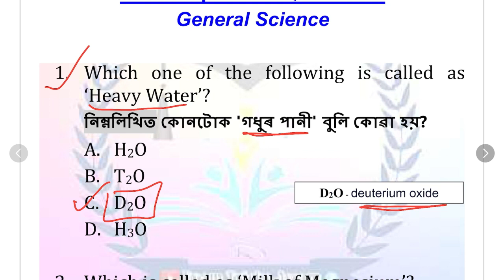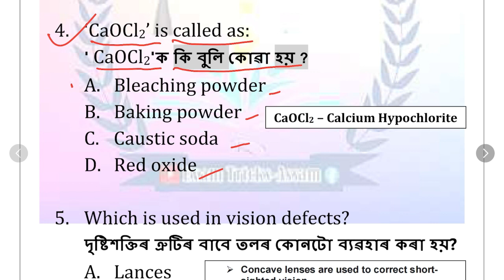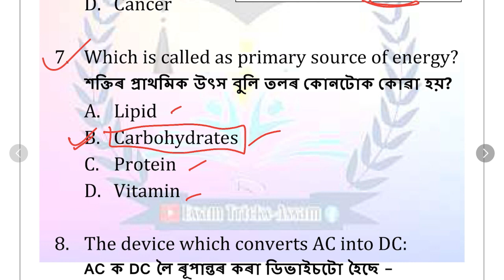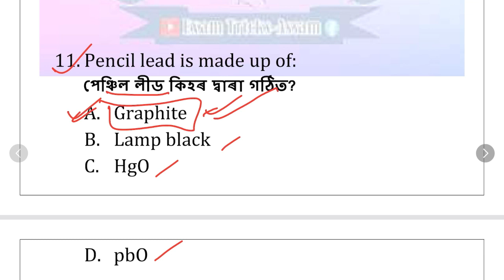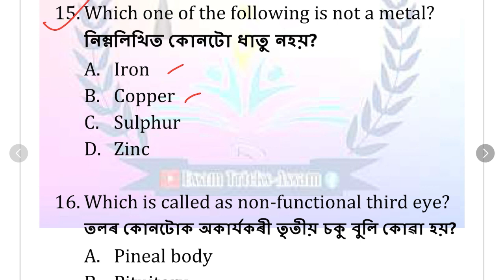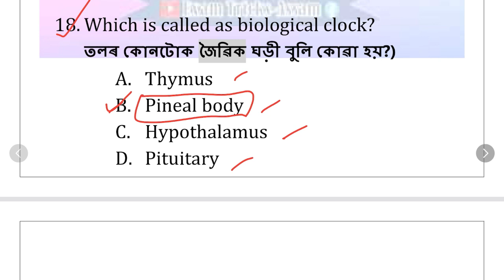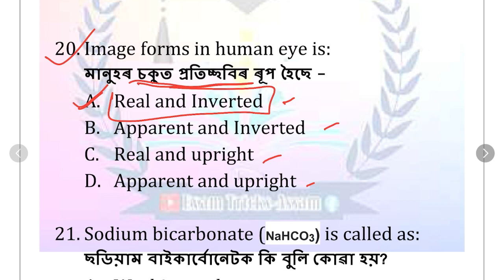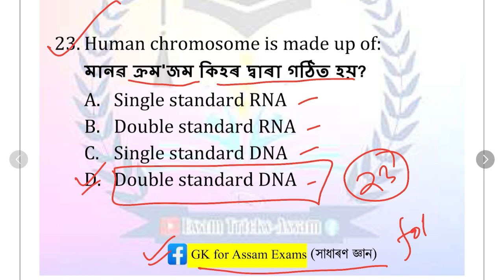D El Ed PET 2023 ত আহিবলগীয়া বিজ্ঞানৰ প্ৰশ্ন//Common Questions for D El Ed PET 2023//General Science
নমস্কাৰ,
আপোনাক আমাৰ ইউটিউব চেনেল  @examtricksassam  লৈ স্বাগতম জনাইছো । আজিৰ ভিডিঅ’টিত ডি এল এড পাঠ্যক্ৰমৰ প্ৰৱেশ পৰীক্ষাৰ বাবে বিজ্ঞানৰ প্ৰশ্ন আলোচনা কৰিছো ।

আমাৰ প্ৰকাশিত  ই-গ্ৰন্থ দুখনি অনলাইন পঢ়িবলৈ তলৰ লিংকটোত ক্লিক কৰকঃ

আমাৰ চেনেলৰ বিভিন্ন শিতানৰ ভিডিঅ’সমূহ চাবলৈ তলৰ লিংকসমূহত ক্লিক কৰকঃ

আমাৰ সামাজিক মাধ্য়মসমূহৰ সৈতে জড়িত হ’বলৈ তলৰ লিংকসমূহত ক্লিক কৰক…

Thanking You.
ধন্যবাদেৰে.
             Team
"Exam Tricks - Assam"​

scert

deled

scertdeled

deled previous questions

d el ed previous year question paper

d el ed previous questions 2019

d el ed previous questions 2020

d el ed previous questions 2021

d el ed previous questions 2022

d el ed previous year question paper 2019

d el ed previous year question paper 2020

d el ed previous year question paper 2021

d el ed previous year question paper 2022

d el common questions

d el ed model questions

scert del ed pet

scert d el ed pet 2023

d el ed important gk

important gk questions for d el ed pet 2023

history mcqs

politics mcq

geography mcq

economics mcq

assam politics mcq